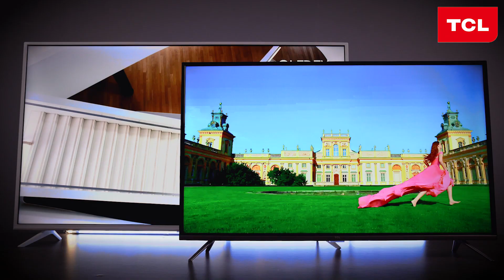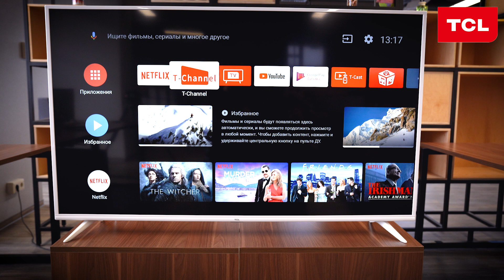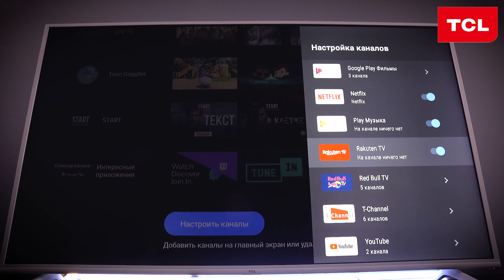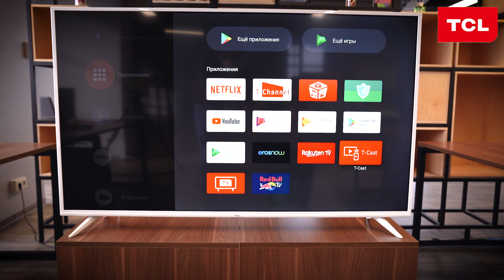Огляд неймовірної новинки TCL 55EP640W у ексклюзивно білому кольорі із UHD 4K!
Порадуйте себе та близьких можливістю насолоджуватися переглядом улюблених фільмів, мультиків та серіалів із винятковою якістю зображення UHD 4K. І все це у стильному дизайні, що пасуватиме до будь-якого інтер’єру будинку чи квартири!🖥

Ще більше приємних сюрпризів від TCL:
▪️ 2 роки гарантії
▪️ Сертифікований Android 9.0
▪️ Голосове управління (за допомогою пульта)
▪️ Та ексклюзивно 55” у білому кольорі

Коди товарів:
55EP640W
55EP640
50EP640
43EP640

Встигніть подарувати святковий настрій найближчим, скориставшись вигідними пропозиціями від TCL!